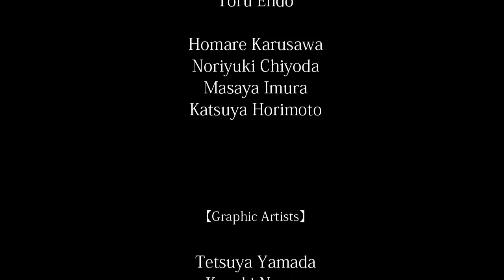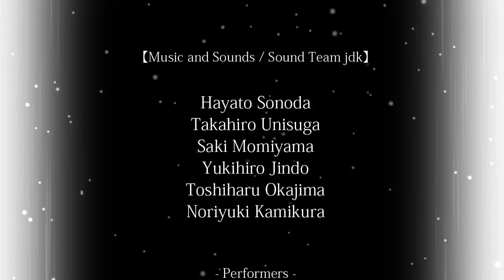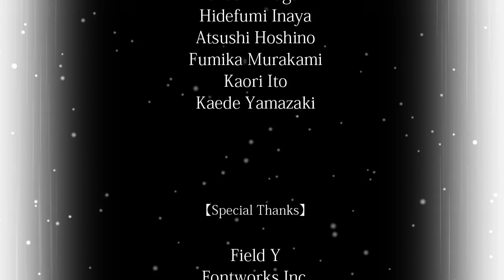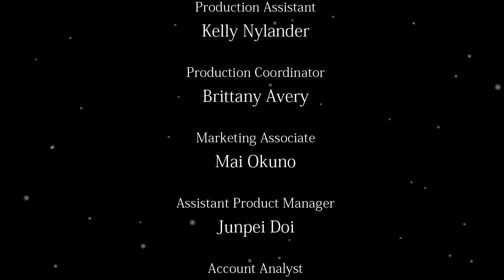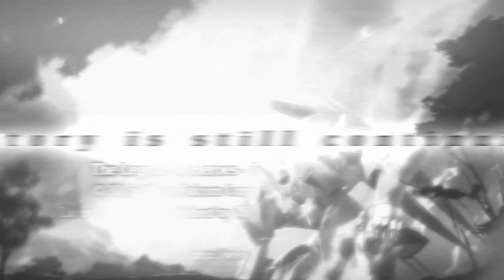Let's Play The Legend Of Heroes Trails of Cold Steel PC Finale [The Decisive Collision]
7 weeks, is the time I have spent on this series and its time for it to go out with a bang.